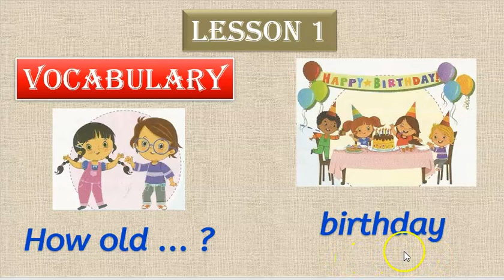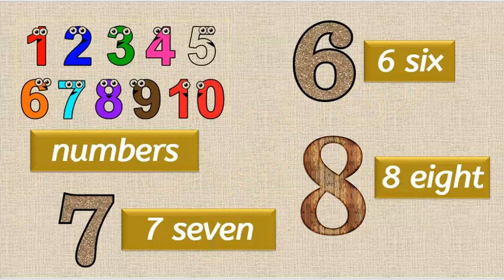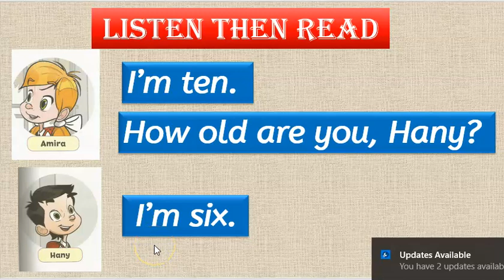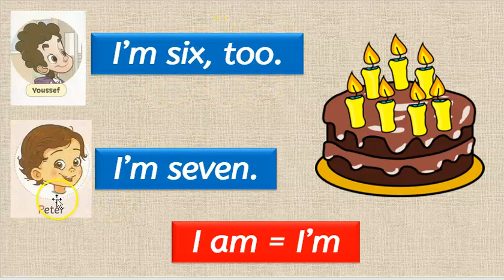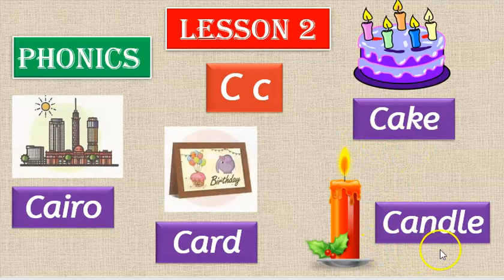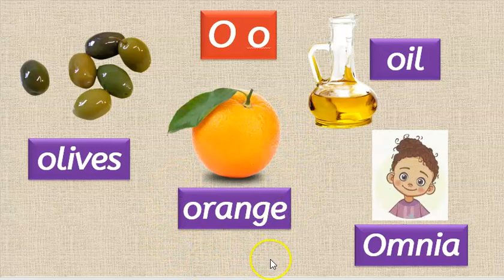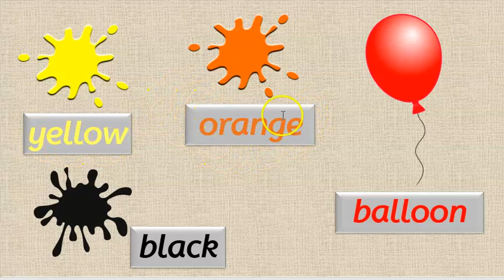Connect Primary 1- Unit 4- It’s my birthday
كونكت الصف الأول الإبتدائى - الوحدة الرابعة